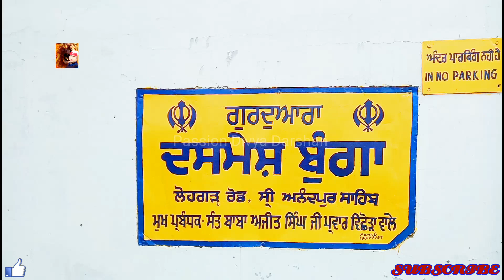Dera Gurdwara Shri Dashmesh Sahib, Anandpur(Punjab)Baba Ajit Singh डेरा गुरुद्वारा श्री दशमेश साहिब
Detail History Of Dera Gurdwara Shri Dashmesh Sahib,Baba Shut Singh Anandpur Sahib (Punjab) On Passion Divya Darshan
डेरा गुरुद्वारा श्री दशमेश साहिब, आनंदपुर साहिब (पंजाब)

प्रिय दर्शकों इस वीडियो में दी गई जानकारी आपके लिए बेहद महत्वपूर्ण और ज्ञानवर्धक साबित हो सकती है।

इस वीडियो में दी गई जानकारी इंटरनेट और न्यूज़पेपर की मदद से ली गई है।यह चैनल इसके सत्य या असत्य होने का दावा नहीं करता।
अगर कोई त्रुटि हुई हो तो क्षमा करें।

Dear viewers, the information given in this video can prove to be very important and informative for you.

The information given in this video has been taken with the help of internet and newspaper.This channel does not claim its true or false.
Sorry if there is any error.

Namskaar
DHANYAWAD